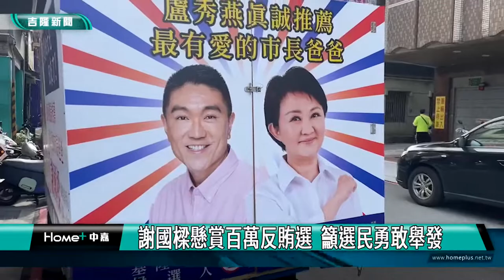百萬反賄選｜ 謝國樑懸賞百萬反賄選 籲選民勇敢舉發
(中嘉新聞記者黃紹銘/基隆採訪報導) 國民黨基隆市長候選人謝國樑、立委鄭麗文在律師陪同下，召開「反賄選」記者會，除法務部檢舉獎金之外，競選總部再加碼「抓賄獎金」100萬元。